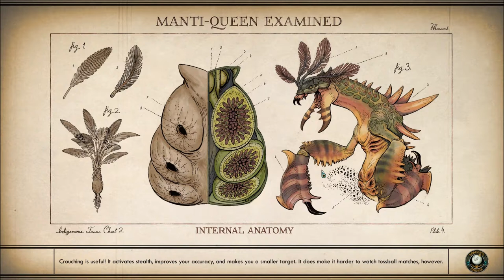Let's Play The Outer Worlds (Blind), Part 93: Marauder River Camp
(Part 5 of 7) After taking on a Mega Mantiqueen, we negotiate our way around some small mountains, and find our way to a camp at the edge of a cliff.